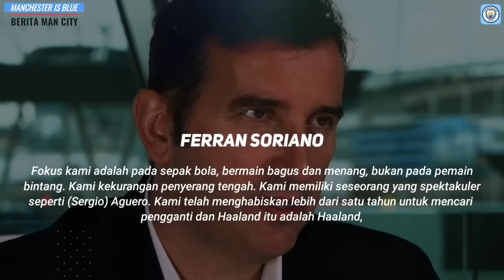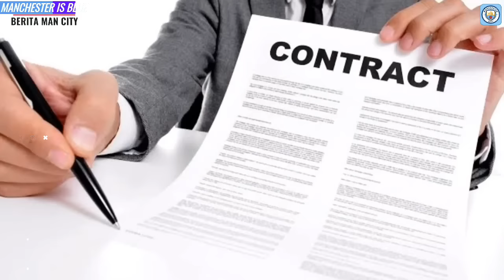KEPUTUSAN BESAR❗Perpanjang Kontrak Sterling, Marhrez, Jesus Atau Tidak Pep❓Alasan Haaland Ke City✅